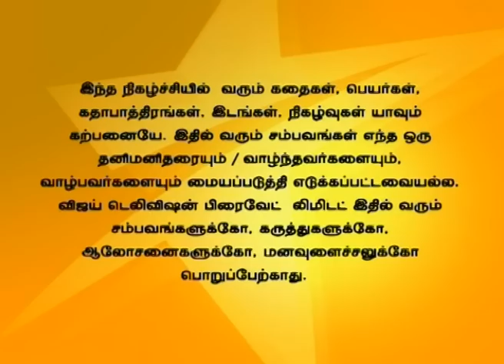Uravugal Thodarkathai 02/24/15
உறவுகள் தொடர்கதை!
Everyone tries to hide the slippers and it ends up in Saki's hand. Saki feels scared after seeing a guy and Archana worries about it. Saki feels scared to go outside as she find see that guy.
அனைவரும் மாப்பிள்ளையின் செருப்பை ஒளித்து வைக்க முயற்சிக்கிறார்கள். சகியை நினைத்து அர்ச்சனா கவலையுறுகிறாள். சகி வெளியே செல்ல பயம் கொள்கிறாள்.